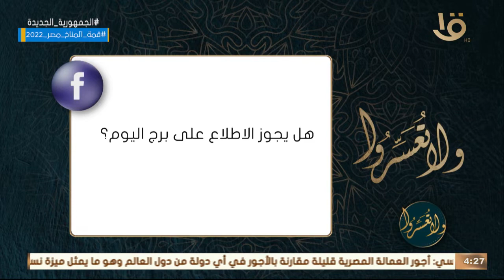هل يجوز الاطلاع على الأبراج؟.. د. عمرو الورداني: لازم نفرق بين العراف وقراءة الأبراج اليومية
ولا تعسروا | هل يجوز الاطلاع على الأبراج؟.. د. عمرو الورداني: لازم نفرق بين العراف وقراءة الأبراج اليومية